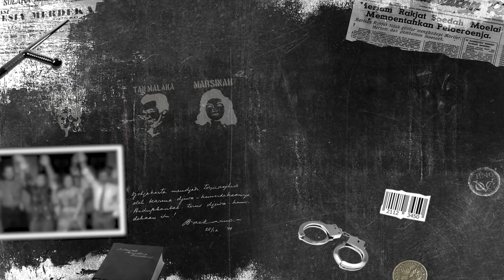Dikurung Polisi Sebagai Jaminan Konser Iwan Fals Aman | MENOLAK LUPA! Ep 07 Part 02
Sejak tahun 1989 hingga 1989, ITB selalu diwarnai oleh demo demo mahasiswa. Yang awalnya masih dilakukan di dalam kampus, lama lama dilakukan di luar kampus. Semua itu, kata Irwan, akibat dikompori senior senior. Bahkan ia sering mengikuti diskusi diskusi yang dilakukan di rumah Alm. Adnan Buyung di kawasan Cieumbeuleuit, Bandung. Dari aktivitas diskusi itulah, banyak mahasiswa terpapar demo. Selain diskusi, biasanya para mahasiswa juga diajak membaca buku buku terlarang jaman itu. Seperti buku karya Pramudya Anata Toer atau Madilog karya Tan Malaka. Hanif menyarankan, ikut saja forum forum diskusi seperti itu, karena semua itu sarang pergaulan. Meski resiko dari itu semua adalah diputusin pacar. Dalam kesempatan itu, Hanif juga menceritakan pengalamannya, saat harus berdiam di kantor polisi sejak pagi hingga malam, karena ia dijadikan jaminan konser Iwan Fals tahun 1999 di Bandung. Kalau sampai konser rusuh, maka ia akan ditahan polisi.

YouTube Forum Keadilan TV
FB forumkeadilandotcom
Tiktok forumkeadilantv
Helo forum.keadilan